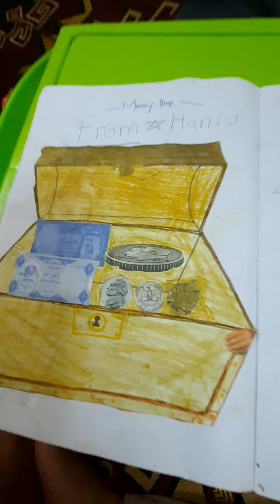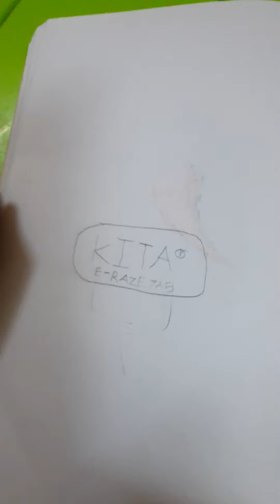Hania Tahir showing her drawings